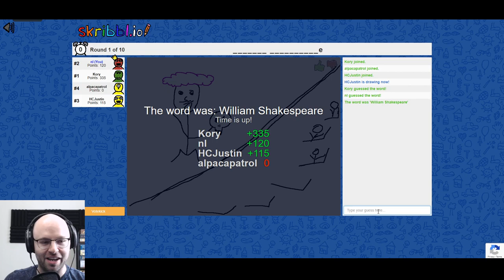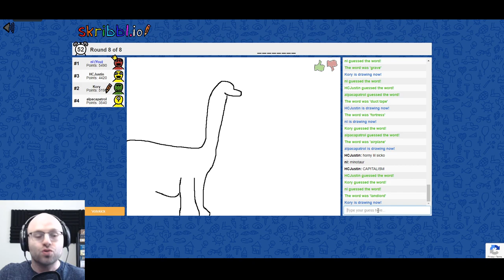Egg Goes SQWEE | Northernlion Twitch Highlights Week #7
00:00 - NL with the 5Head Baseball Strats (TheDewar)
00:59 - Northernlion Murders Someone on the Field (MikeOfNumbers)
01:20 - Dan on Big Brother Confirmed (Miser_catulle)
02:20 - That's how you do it (Nibbles1740)
02:51 - Have you met Dan once in your entire life? (DBCrumpets)
03:26 - what is even happening (Darkethus)
04:07 - Apollo has figured out NL (scarycloud)
04:23 - SQWEE- (Angrybandicoot)
04:40 - Northernlion Guesses a drawing. (Mr_Osama)
05:04 - Actual lionSmile (Turrkeyham)
05:20 - Dumbdom Hearts (torak49)
06:00 - Landlord Super (Retro_Ranger)
06:49 - Dr. Disrespect leaked! (IronAndCopper)
06:59 - UwU (KinglessName)
07:05 - RNG MANIPULATION ON A WHOLE NOTHER LEVEL (PusheenHat)
07:45 - Streamer Needs More Money (ExtraCheesy87)
07:51 - Don't you know HBomberguy made a video essay? (BFKelleher)
08:09 - That would be idiotic (theloadlord)
08:49 - UH OH Stinky  (theloadlord)
08:57 - What was that sound? (Creyohla)
09:06 - Baldyr? I hardly know her (theloadlord)
09:19 - WHAT ARE YOU GONNA DO??? SHOOT ME?? (Angrybandicoot)
09:46 - Size Matters (steili)
09:58 - ryuka buddy (SolonOfAthens)